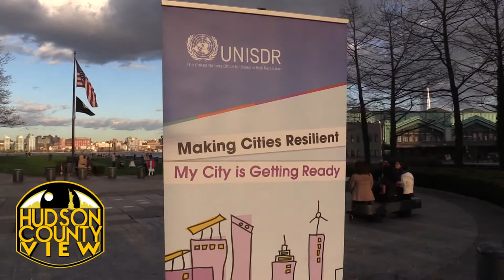UN reps recognize Hoboken for 'role model' flood resiliency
Ambassadors from across the nation gathered at Pier A in Hoboken Tuesday night to see Mayor Dawn Zimmer accept an award on behalf of the city for their flood preparedness program.